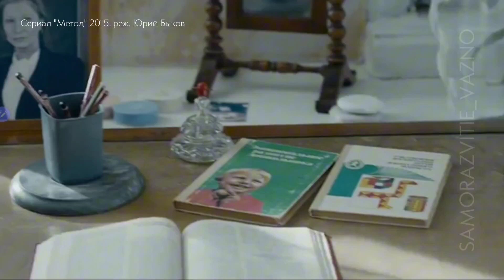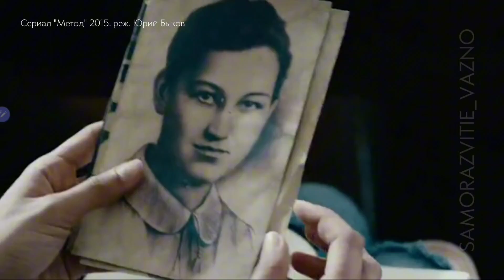Что рассказывает о человеке и его характере обстановка, в которой он живет.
Чтобы понять, как и что надо поменять в своей жизни, нужно начать с себя. С изменения себя. Об этом говорят многие, но никто не показывает, как это сделать. Я не только рассказываю, но и даю конкретные шаги. С самого начала. Поэтому надо зайти в любой из этих аккаунтов - и начать с начала! То есть с самого первого поста!

И да — это только для тех, кто действительно хочет. Потому что это не волшебная палочка. Здесь надо работать. Вся информация БЕСПЛАТНО!

В огромной интернет-аудитории есть те, кому интересны психология, саморазвитие, книги, концерты и экскурсии - ваши лайки помогут им увидеть мои видео.

Больше книжных обзоров, интересных мест и историй в моем инстаграм